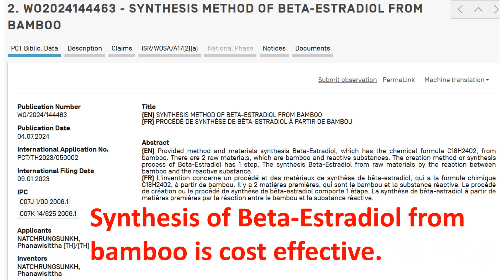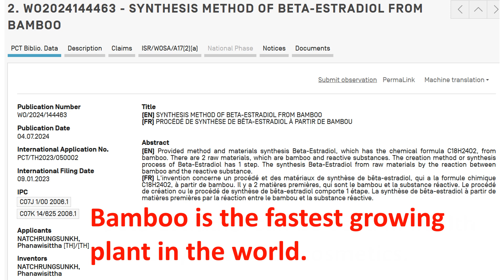Synthesis Method of Beta-Estradiol from Bamboo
WIPO PCT no. WO/2024/144463